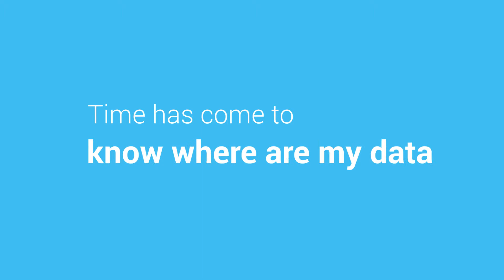LinTO, the Open Source Smart Assistant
More info on: linto.ai